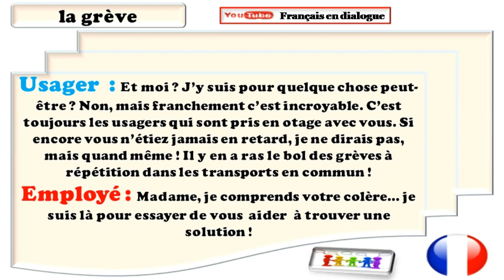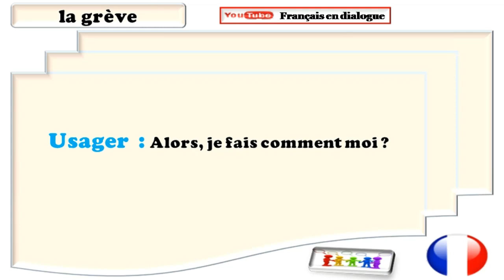Dialogue très facile en français 449